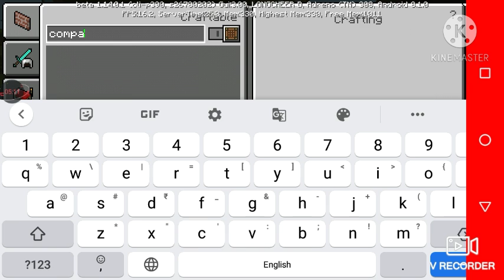I captured a villager for my castle | Minecraft #5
I love you Frends 💖💝